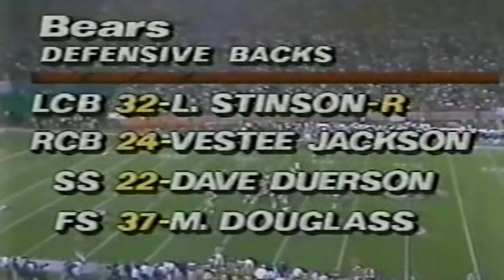1988 Week 14 - Bears vs Rams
1988 Chicago Bears Week 14
Chicago Bears at Los Angeles Rams